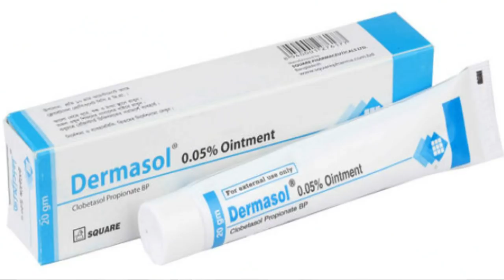The Myths and Misconceptions of Vitiligo.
Community based tutorial on Vitiligo